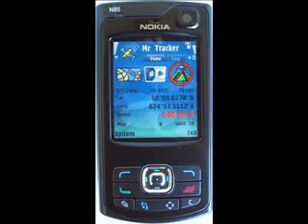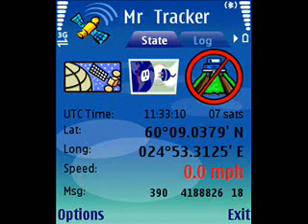Tony Parker - Balance-Toi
NEW ALBUM    , FULL ALBUM AVAILABLE IN MY VIDEOS. ALBUM FEATURES MANY ARTIST LIKE JAY-Z , MARY J BLIDGE, NATE DOGG, SNOOP DOGG , G-UNIT , T.I AND MANT MORE